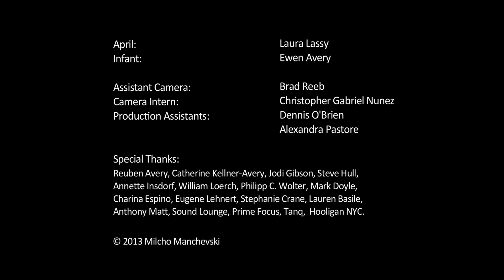Thursday 1988x1080 REV h264 1)